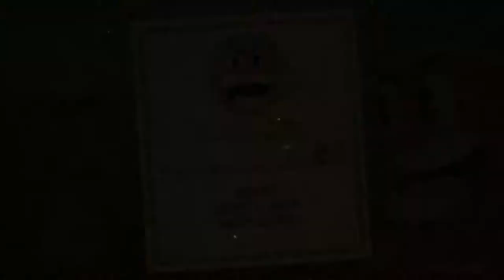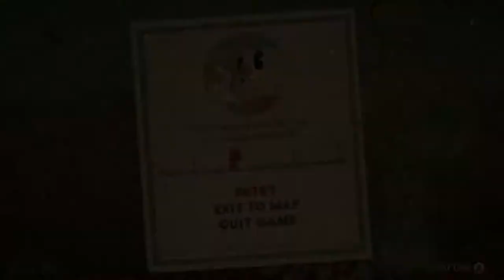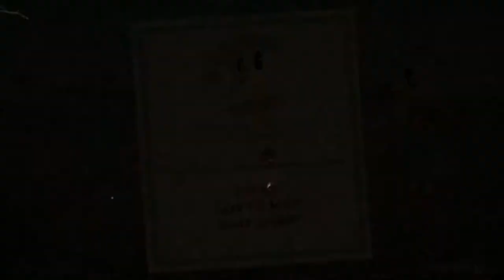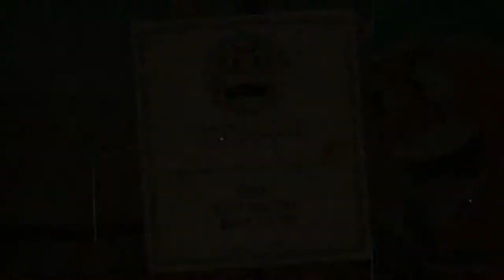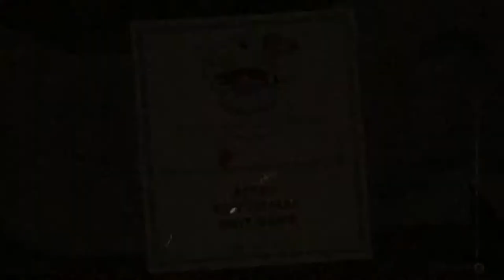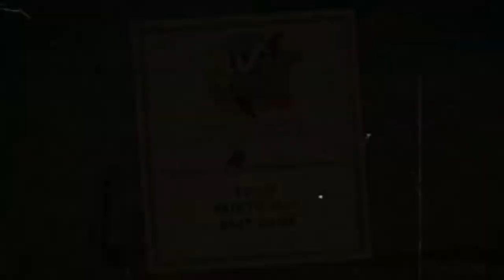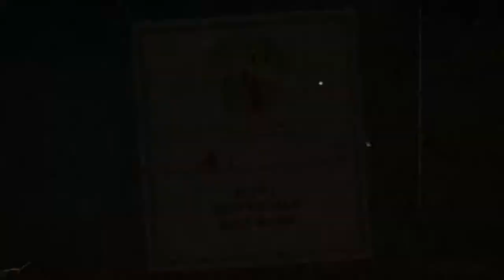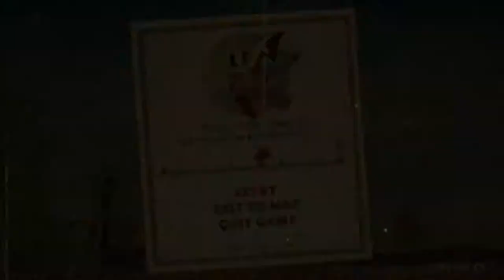WALK LIKE AN EGYPTIAN - Cuphead [#5]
I will be able to finish the dragon fight in the next video, but for today, my soul was just not strong enough.